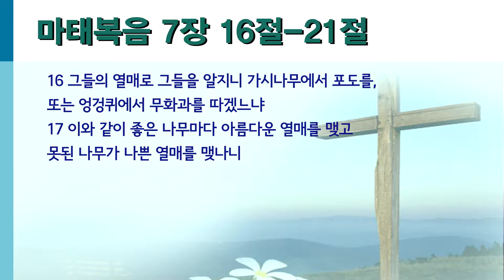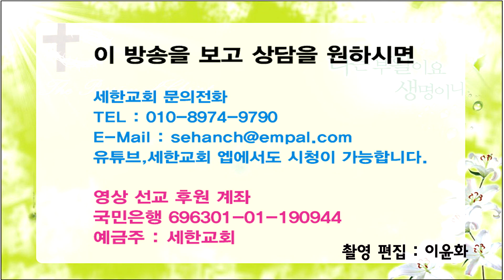쉬운 원어 성경해석-마태복음-단물만 빠는 허기진 인생 (마 7:16-21)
단물만 빠는 허기진 인생

16 그들의 열매로 그들을 알지니 가시나무에서 포도를, 또는 엉겅퀴에서 무화과를 따겠느냐
17 이와 같이 좋은 나무마다 아름다운 열매를 맺고 못된 나무가 나쁜 열매를 맺나니
18 좋은 나무가 나쁜 열매를 맺을 수 없고 못된 나무가 아름다운 열매를 맺을 수 없느니라
19 아름다운 열매를 맺지 아니하는 나무마다 찍혀 불에 던져지느니라
20 이러므로 그들의 열매로 그들을 알리라
21 나더러 주여 주여 하는 자마다 다 천국에 들어갈 것이 아니요 다만 하늘에 계신 내 아버지의 뜻대로 행하는 자라야 들어가리라